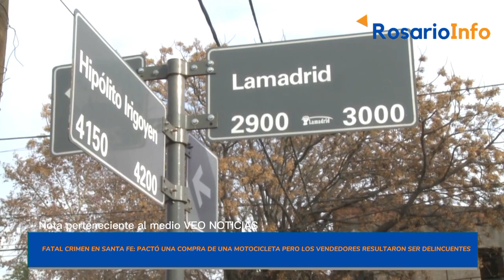🔴Crimen en Santa Fe: pactó la compra de una motocicleta pero los vendedores eran delincuentes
📹Nota perteneciente a @VeoNoticias